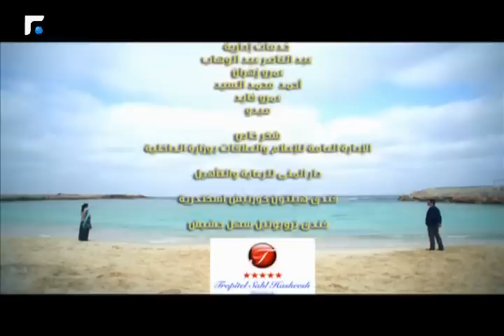آدم وجميلة - الحلقة الثامنة عشر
آدم و جميلة هو مسلسل مصري و هي قصة حب مؤثرة و متسارعة الأحداث من بطولة حسن الردّاد، يسرا اللوزي، حسين امام، بثينة رشوان، و أحمد صيام

Uploaded Friday & Saturday at Night